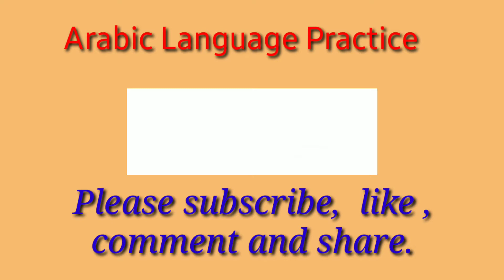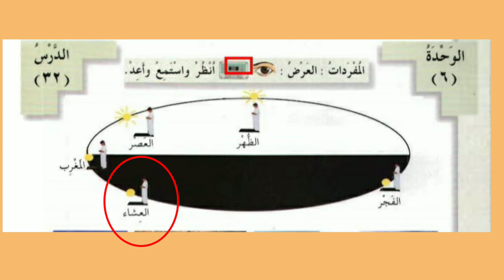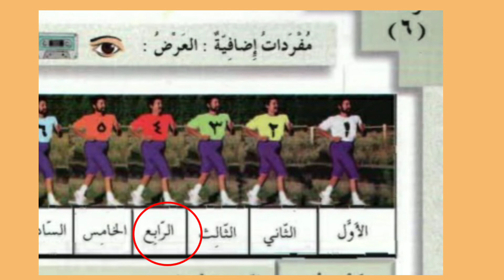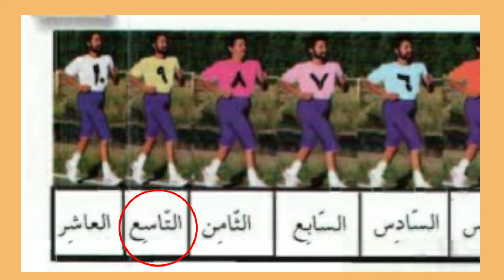Arabic at your hand |পর্ব-২৮| আরবি ভাষা শিক্ষা | العربية بين يديك | Arabic Language Practice| Speak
سلسلة تعليم اللغة العربية لغير الناطقين بها
الجزء الأول،  الوحدة السادسة: الصلاة
المفردات
Learning Arabic language series for non- native speakers
Arabic at your hands,book-1
Unit-6 : Salah
Vocabulary